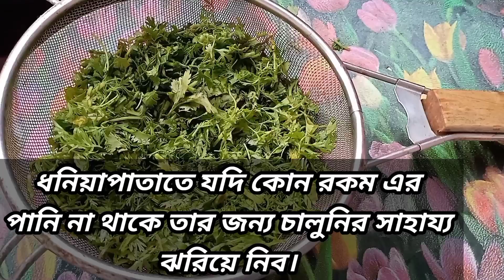বছর জুড়ে ধনিয়াপাতা সংরক্ষণ এর পদ্ধতি |ধনিয়াপাতা সংরক্ষণের পদ্ধতি | How To Store Coriander Leaves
বছর জুড়ে ধনিয়াপাতা সংরক্ষণ এর পদ্ধতি।

নেই কোন ঝামেলা শুধু ফ্রেশ ধনিয়াপাতা নিতে হবে। তারপর ধনিয়াপাতা পরিষ্কার করে বেছে ভালো করে পরিষ্কার পানি দিয়ে ধুয়ে কুঁচি কুঁচি করে চালুনির সাহায্য ঝরিয়ে রোধে শুকাতে হবে। ২-৩ দিন এর মধ্যে ধনিয়াপাতা সংরক্ষণ জন্য তৈরি হয়ে যাবে তারপর যে কোনো একটি বক্স রেখে দিতে হবে
তারপরে যখন রান্না করবেন বক্স থেকে বের করে রান্নার কাজে ব্যাবহার করবেন।

ভালো থাকবেন সুস্থ থাকবেন বাইরে গেলে অবশ্য মাস্ক ব্যবহার করবেন।